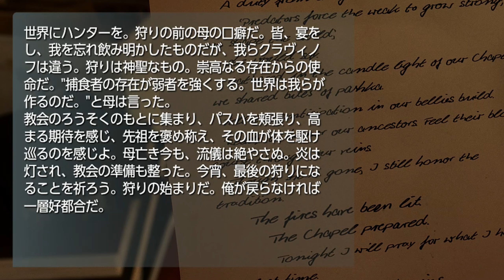#10【マーベルスパイダーマン2攻略】地球外寄生生物シンビオートに選ばれた者/難易度SPECTACULAR【Marvel's Spider-Man2】